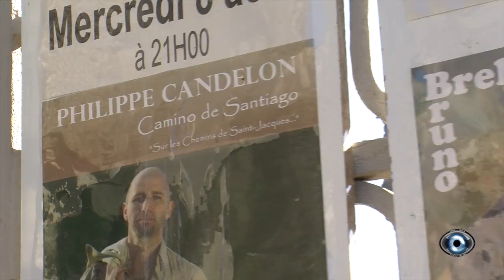Flamarens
La Rouquiquinante et les propriétaires du château de Flamarens (dans le Gers à 16km d'Astaffort, 16 km de Valence d'Agen et 20 km de Lectoure) Arthur et Marie Hélène Gadel lancent ce festival dans le cadre merveilleux d'un château du 12ème siècle.
Le mercredi 8/8 vous pourrez entendre Philippe Candelon dans son spectacle "Camino de Santiago" consacré au chemin de Compostelle avec en première partie "Les Sages Voleuses".
Le jeudi 9/8 se sera au tour de Bruno Brel qui viendra chanter son récital "l'héritage
et la descendance" composé de ses propres chansons ainsi que celles de son oncle. En première partie se sera Jean-Sébastien Bressy.

et surtout n'hésitez pas a diffuser cette info au maximum nous avons besoin de l'aide de tous le monde pour faire connaitre cet évènement et faire de ces deux soirées un beau moment de musique et de partage...

(Attention pb micro son)